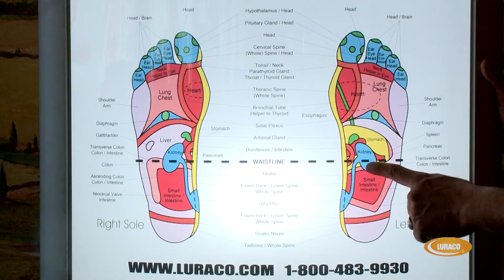Nét Độc Đáo của Foot Roller và Foot Stretching của Ghế Massage Luraco mà quý vị nên biết